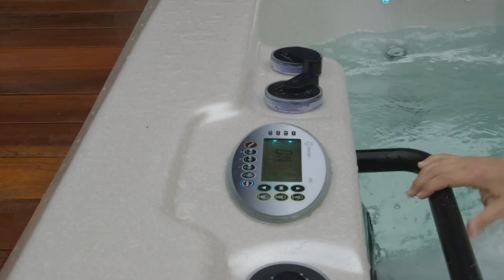Vortex Hydrozone™ Dual Zone swim spa review – a spa at one end and pool at the other!!!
Can’t decide between a spa pool or a pool? No worries, you can have both in one product! Watch this video to learn about the Vortex Hydrozone™ dual zone swim spa.

Thanks to Sue for letting us film her new swim spa installation and sharing her story with us. We love how this incredible outdoor space turned out!

💦About this video:
In this video, Sue introduces her new Vortex Hydrozone™ Swim Spa and shares how it changed her life for the better. You’ll find this video helpful if you want to install a spa, pool or swim spa and have a small space. You’ll also get awesome landscape and fencing ideas to enhance your outdoor space even more.

💦About the Vortex Hydrozone™ Swim Spa
The Vortex Hydrozone™ Swim Spa combines two completely separate zones of relaxing hydromassage and spacious swim space for fun and fitness. The Vortex Hydrozone™ Swim Spa offers five sculpted seats including an ergonomic lounger with a foot massage and comes with up to four swim jets and five pumps.

💦Key features of the Vortex Hydrozone™ Swim Spa:
Hydrotherapy seating for five including a cool-down seat for young children.
Tranquil Water Feature for a soothing water feature and added relaxation.
Automatic Water Care for clean and crystal clear water.
Premium Spanet™ controller an effortless spa monitoring.
Spa health indicator light to easily monitor your spa’s condition without lifting the spa cover.
Thermolock™ high-density locking cover for safety and maximum heat retention.

Add: This video answers the following questions

🌞 This video will help you answer the following questions:
Can I have a spa and a pool in one?
Are spas good for families?
What are the benefits of a swim spa?
What are the features of the Vortex Hydrozone™ swim spa?
How much space do you need around the Vortex Hydrozone™ swim spa?
Can you build a deck around a swim spa?
How to install a swim spa with a crane?
Can you get a good workout in a swim spa?
What exercises can I do in a swim spa?
Can you play in a swim spa?
Closing footer (same on all videos)